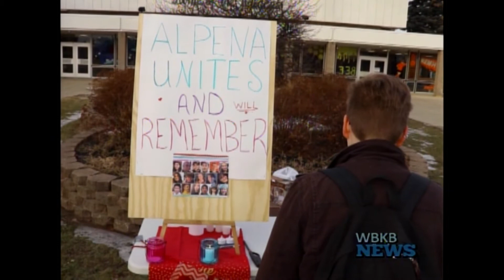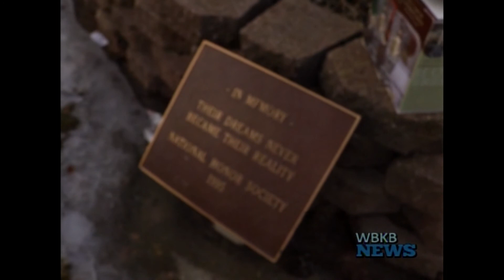Alpena High School Students Honor Parkland, Florida Victims